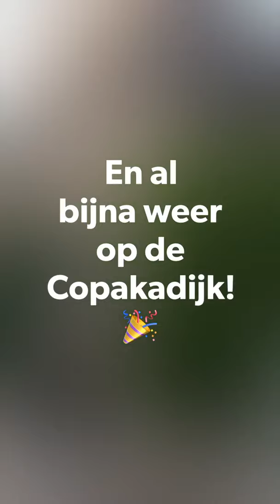Volleybal vaardigheden met Raïsa Schoon | Oefening 29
Vaardigheden met Raisa Schoon

Als één van de laatste oefeningen.
De slag.
Fit zijn, variatie en lekker met een bal bezig zijn. Het kan bijna weer op de Copakadijk.

Voordat we het zand opgaan, nog lekker tegen de harde grond slaan. Gevoel krijgen met OP de bal slaan, of meer stuwend TEGEN de bal slaan.
Veel plezier, en tot snel!